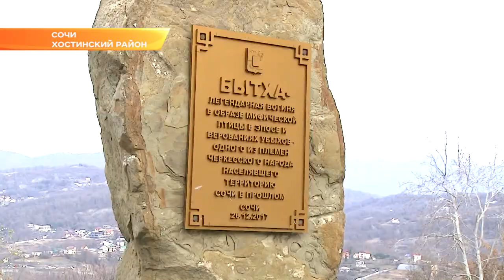Сочинцы в преддверии Нового года проведут субботник на Бытхе. Новости Эфкате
Так сочинцы решили подготовиться к встрече 2020 года. А вопросы благоустройства здесь решают народные избранники. Что уже сделано и что предстоит, сегодня с общественниками Бытхи обсудил депутат Городского Собрания Сочи Оганес Чепнян.

Новый сквер — это сердце Бытхи, говорят местные жители. Здесь сбылись мечты и взрослых, и детей. Пожилым -  лавочки с видом на город, молодежи  - детская и спортивная площадки. Но это далеко не единственное благоустроенное место в микрорайоне. Депутат Городского Собрания по избирательному округу №6 Оганес Чепнян помогает горожанам решать все житейские проблемы. К примеру, сегодня, несмотря на приближение новогодних праздников, на Бытхе ведутся ремонтные работы. Обновляют плитку настенную, тротуарную. К слову, по проезжей части здесь ходить не приходится. Строят поручни, красят ограждения.